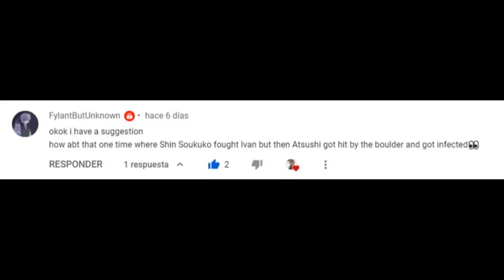Shot on iPhone meme but it's Bungou Stray Dogs Part 18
Ivan knows the way